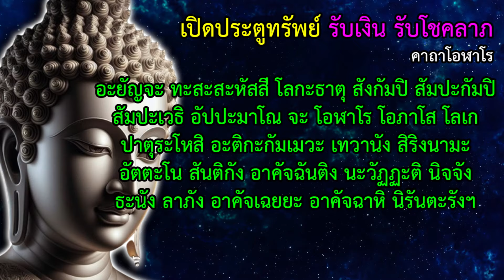เปิดดวง เปิดทางสว่างให้ชีวิต เปิดประตูรับทรัพย์ เรียกเงินเข้ากระเป๋า เรียกโชคลาภเข้าตัว หมดทุกข์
คาถาโอฬาโร
นะโม 3จบ
อะยัญจะ ทะสะสะหัสสี โลกะธาตุ สังกัมปิ สัมปะกัมปิ
สัมปะเวธิ อัปปะมาโณ จะ โอฬาโร โอภาโส โลเก
ปาตุระโหสิ อะติกะกัมเมวะ เทวานัง สิริงนามะ
อัตตะโน สันติกัง อาคัจฉันติง นะวัฏฏะติ นิจจัง
ธะนัง ลาภัง อาคัจเฉยยะ อาคัจฉาหิ นิรันตะรังฯ